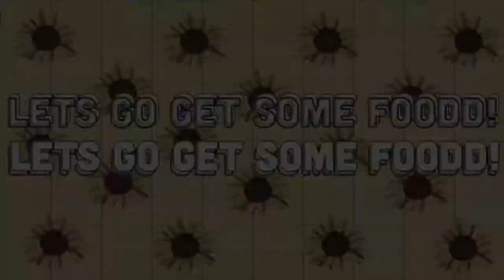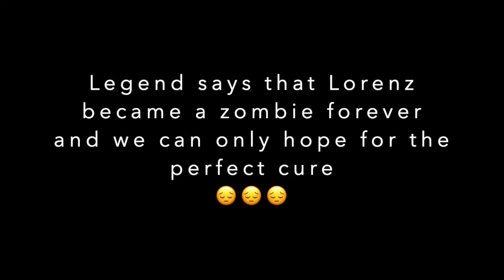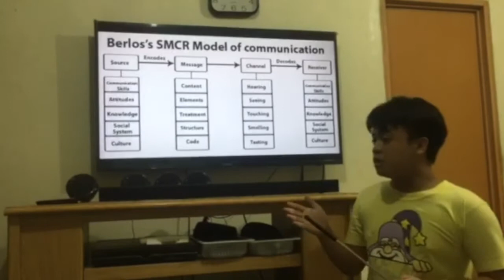Berlo's SMCR Model of Communication in Real Life Situation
This video gives you a real-life situation of Berlo's SMCR Model of Communication. We hope you liked this video!

This video is intended for academic purposes.

11-STEM15
Group 5(A)